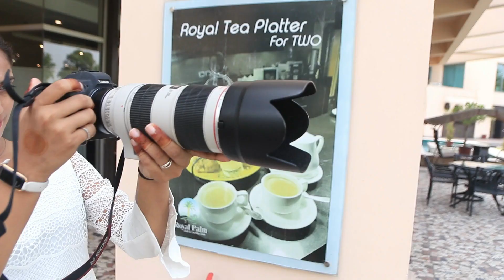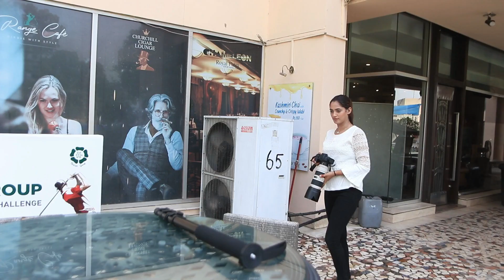Royal Plam Country Golf Club